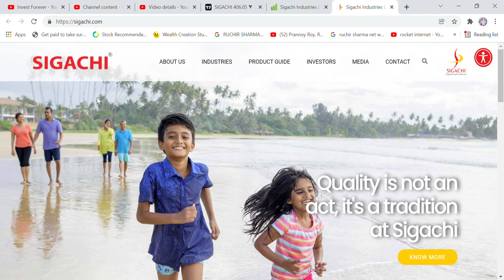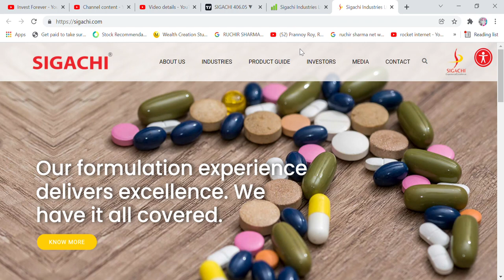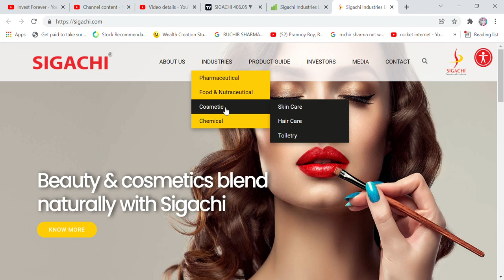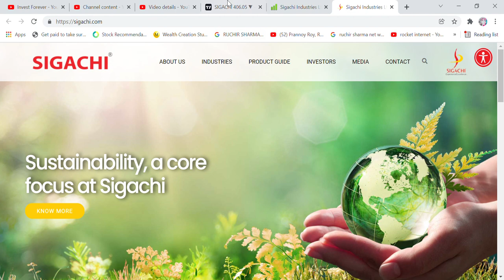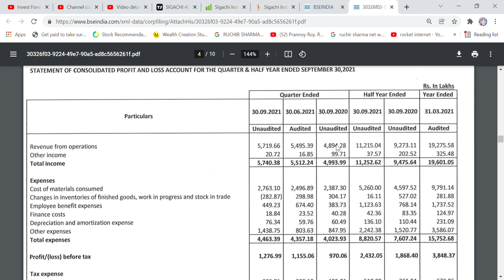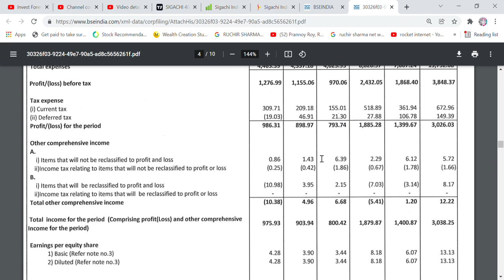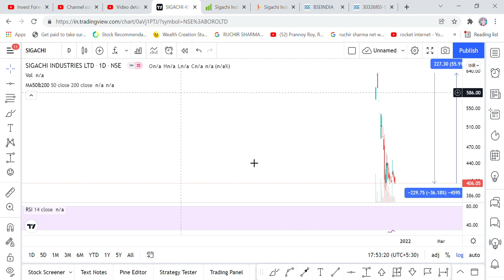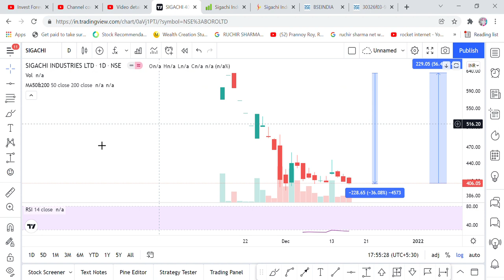GOOD Q2 RESULT, SIGACHI INDUSTRIES STOCK ANALYSIS, TARGET 58%, BUSINESS MODEL, STOCK NEWS,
Hi Friends,